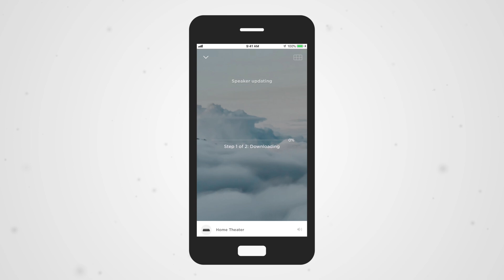Bose Lifestyle Systems – Using HDMI™ ARC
Are you curious about the HDMI ARC feature built into your Lifestyle 600 or Lifestyle 650? In this video, we'll give you an overview of the technology and how to use it.

0:00 - HDMI ARC Technology
0:27 - TV Compatibility
0:44 - Connecting the HDMI Cable
0:59 - TV Settings
1:13 - Using an Optical Cable
1:24 - Software Updates
1:33 - Troubleshooting No Audio
2:50 - Outro